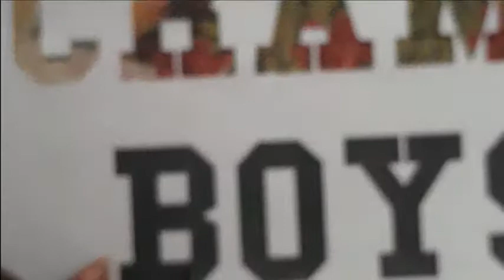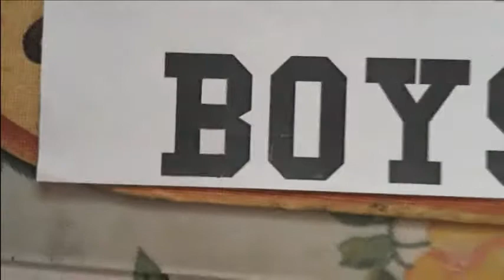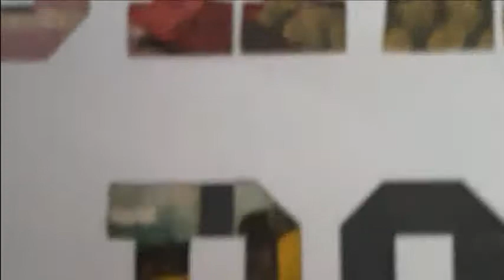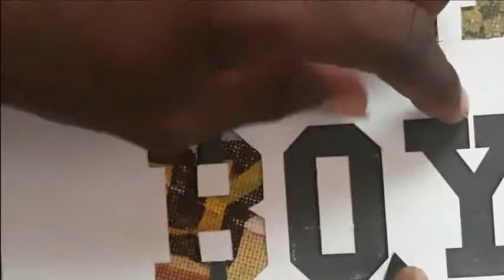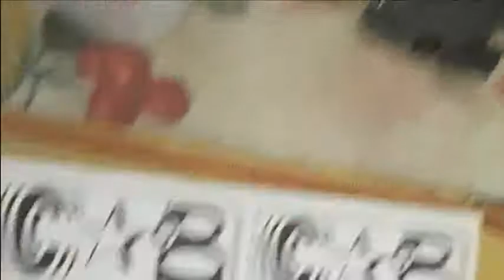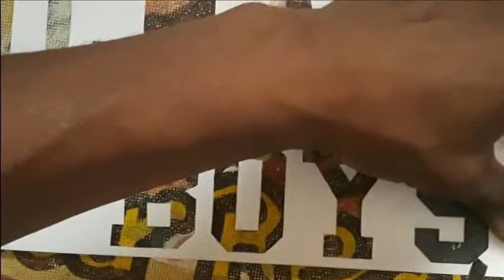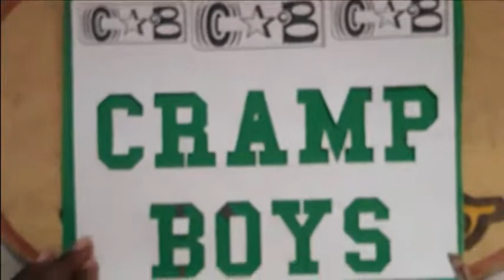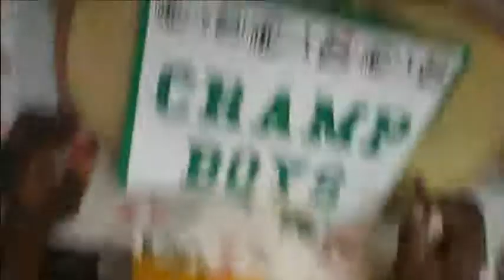Cours Serigraphie Decoupage Chapitre 2 Lecon 3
Cours Sérigraphie
Découpage